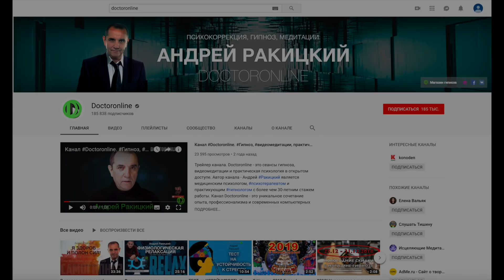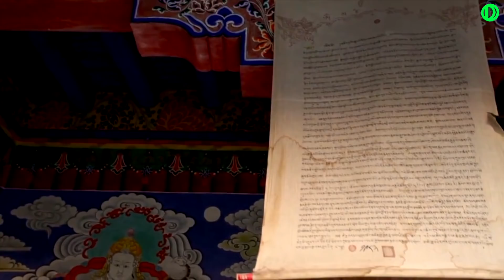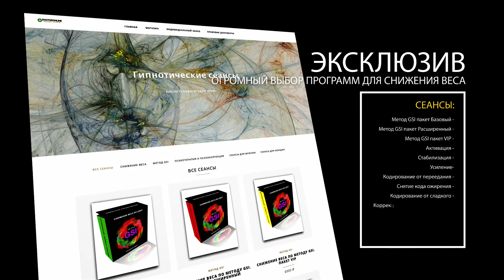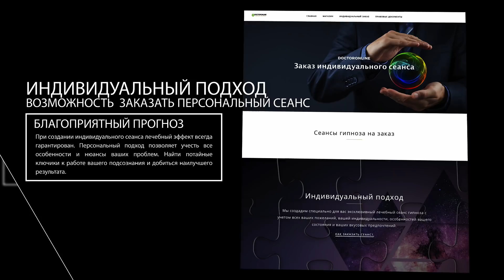А. Ракицкий. Главные правила медитации. Медитация для начинающих. Как медитировать правильно?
В медитативных практиках существуют определенные правила, соблюдение которых является обязательным. Они вырабатывались веками и содержат в себе бесценную мудрость.

Канал Андрея Ракицкого Doctoronline предназначен для того, чтобы максимально приблизить квалифицированную психологическую помощь и поддержку для всех, кто в этом нуждается. Видео программы помогают справиться со стрессом, депрессией, бессонницей, навязчивыми страхами (фобиями), паническими атаками, выйти из кризиса, повысить самооценку, обрести уверенность в себе.
Фишкой канала является система снижения веса без таблеток и диет - метод GSI. Это тонкое воздействие на подсознание с помощью специальных аудиовизуальных программ и гипнотического внушения.